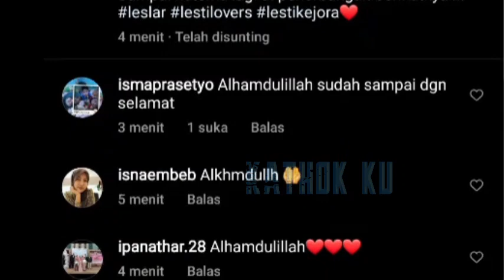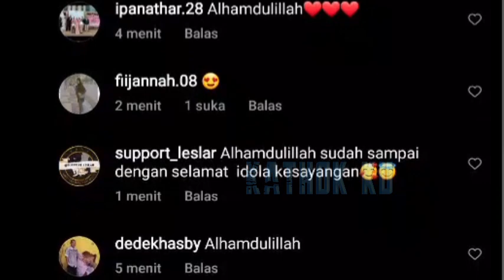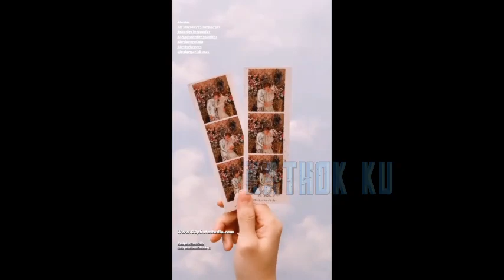Tiba di JAKARTA Lesti Billar OTW SYUTiNG❓ SEMANGAT Kerja Terus❓